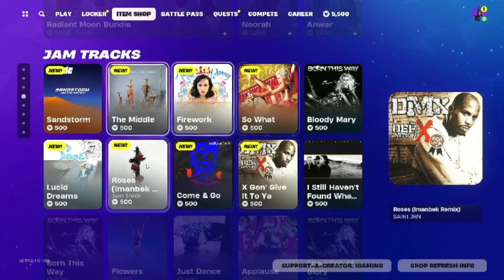✨ Fortnite Item Shop Update: March 15, 2024! Leelah, Aura, and More! 💎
Greetings, Fortnite adventurers and aura wielders! Prepare for an enchanting Fortnite Item Shop Update on March 15, 2024! Today's lineup features the mystical Leelah and the radiant Aura.

🌟 What's in the spotlight today?
🧚‍♀️ Embrace the magic of the forest with the enchanting Leelah skin!
💫 Illuminate the battlefield with the radiant Aura outfit!
🎉 Limited-time offers and dynamic bundles await!

Let's delve into the mystical realm with Leelah, shine bright with Aura, and elevate your Fortnite style to new heights!